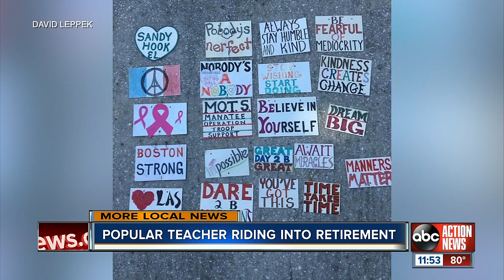Bradenton teacher known for biking to school with message in the back retires after 33 years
A Manatee County teacher who rode his bike to school every day is retiring after teaching students for 33 years.